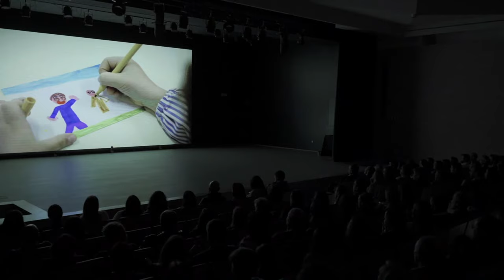SARAU CULTURAL CDDS | 2024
COLÉGIO COM HISTÓRIA(S) | Colégio Dom Diogo de Sousa

Local: Auditório Monsenhor Elísio Araújo